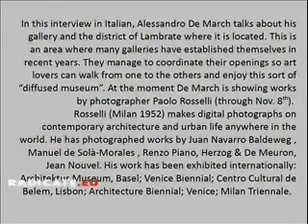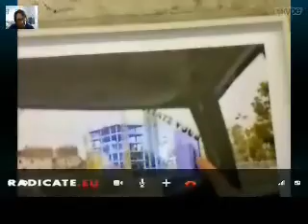Alessandro De March, gallerista, Milano, Ottobre 2012.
In this conversation held in Italian via Skype, Alessandro De March talks about his gallery and the Lambrate district in Milan where it is located. This is an area here many galleries have been established in recent years. They manage to coordinate their openings so that art lovers can walk from venue to venue and enjoy this sort of "diffused museum". At the moment De March is showing works by photographer Paolo Rosselli (through Nov. 8th 2012). Rosselli (Milan 1952) makes digital photographs of contemporary architecture and urban life anywhere in the world. He has photographed works by Juan Navarro Baldeweg, Manuel de Solà-Morales. Renzo Piano, Herzog & De Meuron, Jean Nouvel. His work has been exhibited internationally: Architekturmuseum, Basel; Venice Biennial; Centro Cultural de Belém, Lisbon; Architecture Biennial, Venice; Milan Triennale.

Radicate is an art conversation platform conceived by Tiziana Casapietra